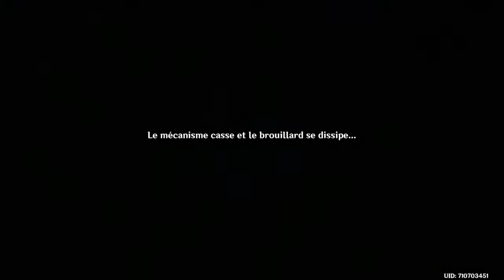Genshin Impact - Épisode 212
Le 212ème épisode sur Genshin Impact.
Bonne vidéo !